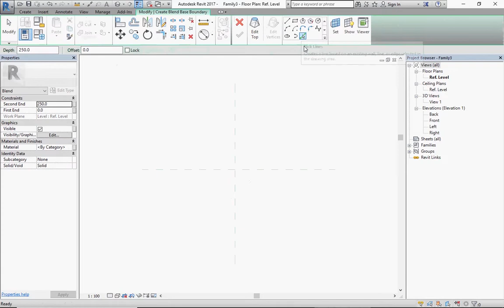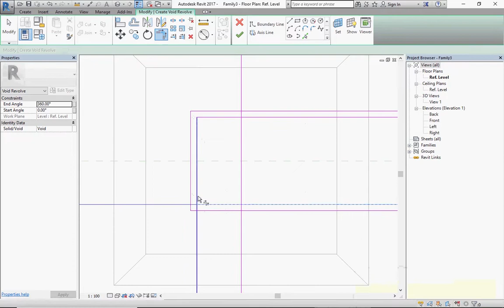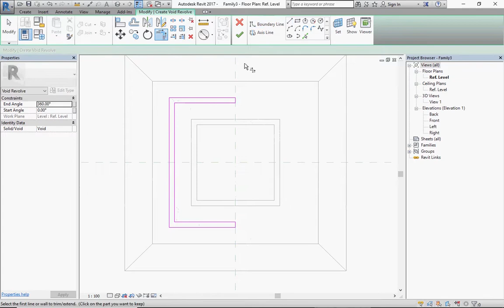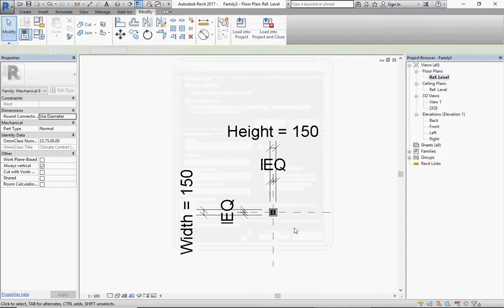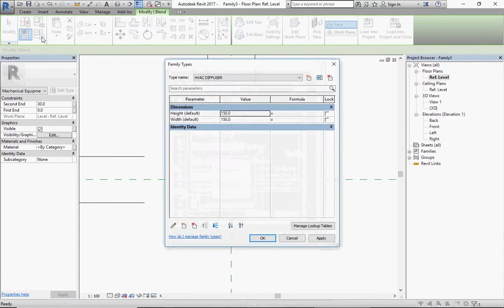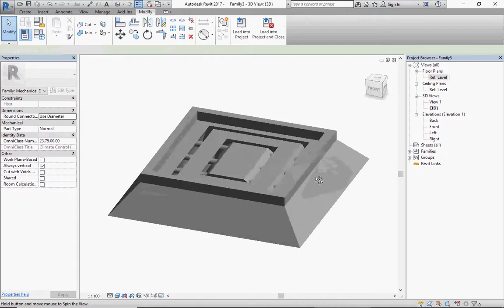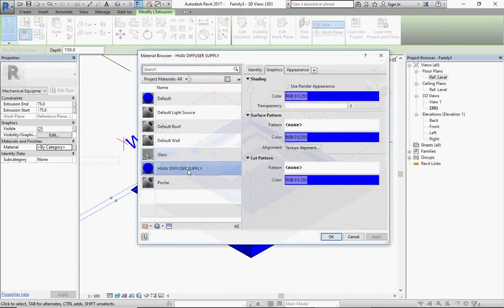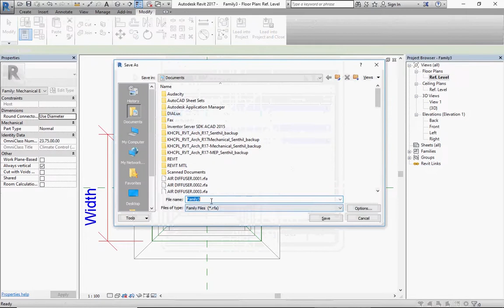HOW TO CREATE HVAC SUPPLY AND RETURN AIR DIFFUSER FAMILIES REVIT IN TAMIL